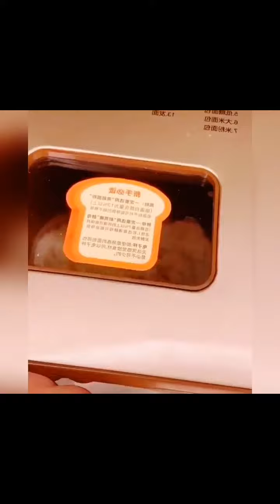حيل و#افكار و#ادوات ستتمنين الحصول عليها